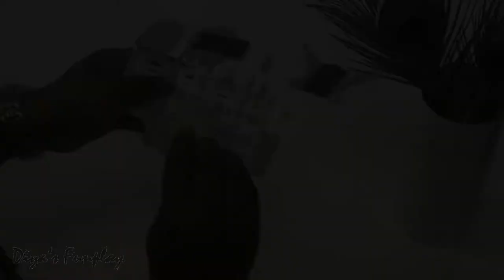TOWER BRIDGE FACTS FOR KIDS | BUILDING A TOWER BRIDGE WITH 3D PUZZLE, SLIME AND KINETIC SAND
Hi Kids and Parents,
In this video, kids will be learning some important facts about the tower bridge of London and solving the 3D puzzle. Also, we will be setting up the river Thames with slime and kinetic sand for fun. It will be total fun and improve kids general knowledge.